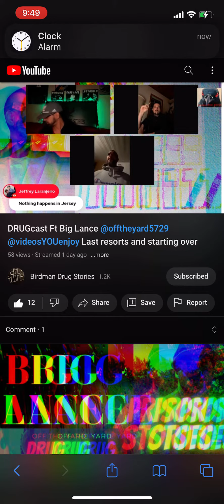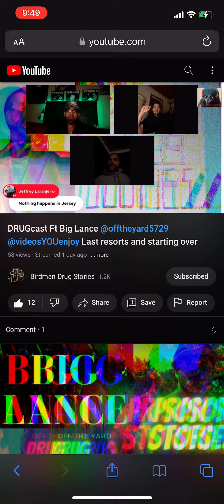“Big Lance - TOUGH , UNASKED QUESTIONS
More coming soon! All the unasked questions are coming!